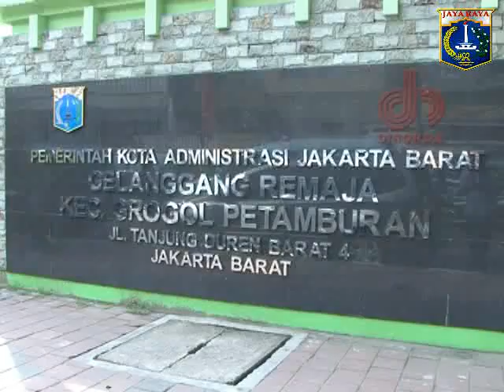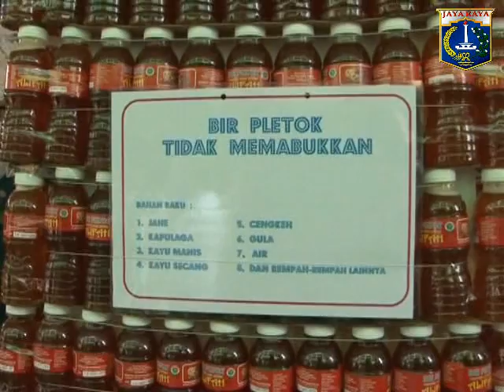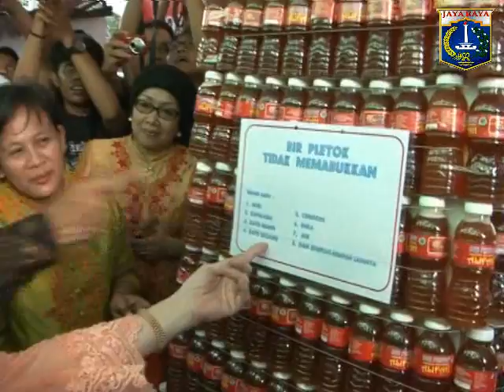08 Mei 2013 Gub Bpk. Jokowi Menghadiri acara HUT Persatuan Wanita Betawi yang ke-29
08 Mei 2013 Gubernur Provinsi DKI Jakarta Bpk. Jokowi Menghadiri acara HUT Persatuan Wanita Betawi yang ke-29 di GOR Grogol Petamburan Tj. Duren Barat, JakBar

Rekam Video : 08 Mei 2013, 11.00
Unggah Video : 08 Mei 2013
Pemilik Video : Humas Pemprov DKI Jakarta (Sie Penyiapan Materi & Publikasi)